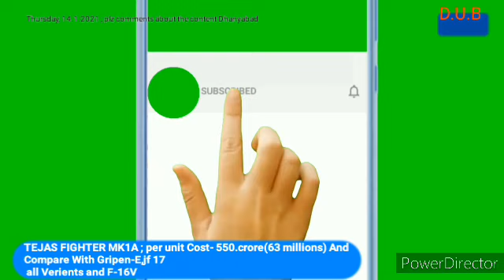TEJAS Mk1A;At $75 Million Per Unit,Rs-550 crore: How does it fare against the competition,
Union Cabinet under the chairmanship of Prime Minister Narendra Modi has sanctioned the procurement of 83 fighters on Wednesday for Rs. 45,696 Crore along with Design and Development of Infrastructure sanctions worth Rs.1,202 Crore. The deal for 73 LCA Tejas Mk-1A fighter aircraft and 10 LCA Tejas Mk-1 Trainer aircraft could mean that each aircraft cost could be around Rs 550 crore ($75 million) Per unit that is way above what was speculated previously.

HAL originally had asked for a little over Rs 599 crore ($81 million) that could have meant a 12% Profit Margin for the company per unit when the initial quotation for the jets came in early 2019. In 2020, Indian media had reported that the price for the deal has come down to Rs 37,000 crore that could have meant that each unit cost could have been only Rs 455 crore ($61 million), but these figures were never confirmed by HAL, but when the deal pegged at 45,696 Crore was approved it did raise few eyebrows in many circles in India.

HAL has still not revealed what additional cost that has been factored in the deal approved by the government that might include cost for additional spares, logistics support, and other components. IAF wanted 3 Full-Scale simulators too in previous negotiations so it is still not clear if that too is included. idrw.org a few days back had reported that HAL and GE will soon conclude a deal for 100+ F-404 engines to power 83 jets that could mean 17+ Spare engines to be procured at $6-7 million unit cost.

What can be confirmed is that the deal approved will not cover the weapons package that the aircraft will be equipped with so that could come at an additional cost. Now let’s see how it fare with aircraft with similar capabilities and features.

The only aircraft that is still under production in India is the Russian Sukhoi-30MKI that HAL bills to IAF at around Rs 430 crore ($62 million) per unit cost but before we outrage we have to look into lot of other factors, like the technology in the aircraft was selected over 20 years ago and majority of the components have remained same in last two decades which is really becoming now technologically inferior. Tejas Mk1A being a smaller but much more advanced jet in terms of avionics and systems it can’t be directly compared to Sukhoi-30MKI that has a higher per hour cost of flying and requires several hours of more manhour to keep them running.

The recent deal with Taiwan for the F-16V configuration fighter jet puts the per-unit cost of the jet at $121.8 million per unit. Not exactly cheap and same if manufactured locally in India could come at 10-20% per unit cost more due to high man hour in India. F-16V is what India has been offered by the United States for India’s requirement for 114 jets. F/A-18E jets are estimated to be in range of $140 million per unit range.

While it is very difficult to get a Ballpark Figure for the JF-17 Block-II that is procured by Pakistan. PAF had procured JF-17 Block-I at $19-20 million per unit cost in 2009 it was initially estimated that Block-II price will be around $25-30 million per unit but Nigeria had procured same JF-17 Block-II in a deal for $184.3 million, that to for only 3 units, which could have meant its cost is around $60 million per unit, not as cheap as Pakistani could like to believe even if includes a deal for some spares. Since Block-II is not AESA Radar equipped nor comes with other technologies to be seen in Tejas Mk1A. it could be fair to compare it with JF-17 Block-III, but the prices of that are yet to be out, but a rough estimate could put it anywhere between $65-70 million per unit.

Gripen-C/D, when it was under production, was priced around $60-63 million per unit but since the production has shifted to the much more advanced Gripen-E that costs $81 million per unit it will be very difficult to arrive at the 2020 figure after including factors like inflation and currency exchange. Gripen-C/D was also not equipped with advanced features like an AESA Radar that only comes in Gripen-E.

IAF has procured Tejas Mk1 at Rs 363 crore ($49 million) per unit, it could be fair for the upgraded Tejas Mk1A coming at $75 million per unit, since more of the money will remain locally in India. Tejas Mk1A will have 60% indigenous components that’s 75.5 per cent by numbers.

Note: Above Unit cost mentioned are rough Estimates and only includes Flyaway unit costs and not that of Weapons package and additional spares, training and infrastructure costs.,,dhanyabad dear

tejes Mk1A Verient per unit Cost
tejas mk1a fighter cost
tejas fighter aircraft cost details
tejas fighter jet
tejas fighter plen cost
tejas fighter jet cost
tejas Mk1A fighter jet cost details
tejas fighter aircraft cost
tejas Mk1A jet cost
tejas Mk1A cost
tejas Mk1A per unit cost
tejas jet cost
tejas Mk1A cost
tejas Mk1A cost details